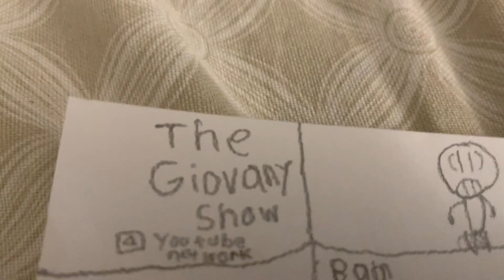new series - the Giovany show - YouTube network